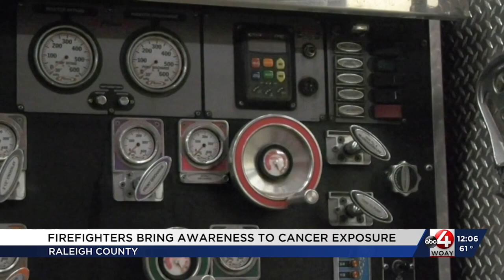FIREFIGHTER CANCER AWARENESS MONTH